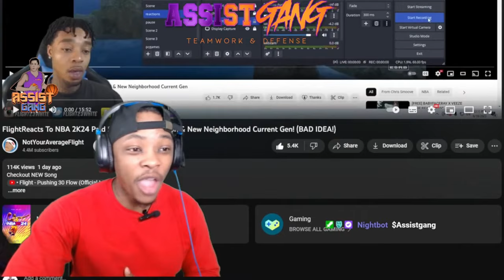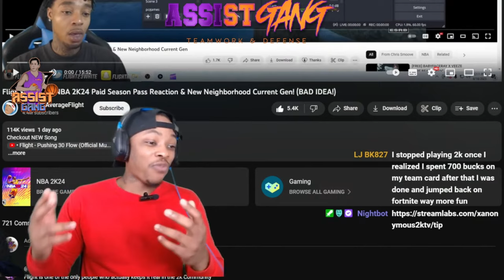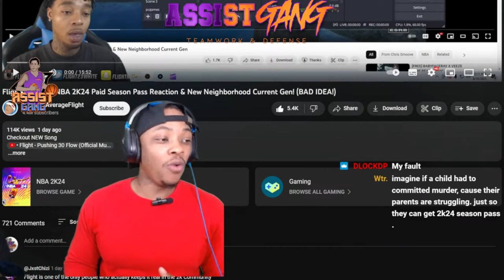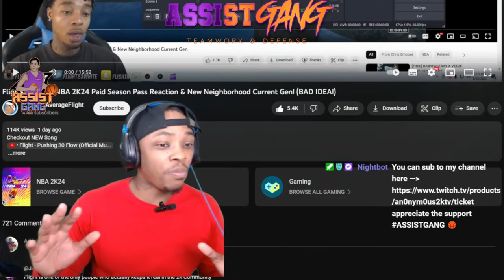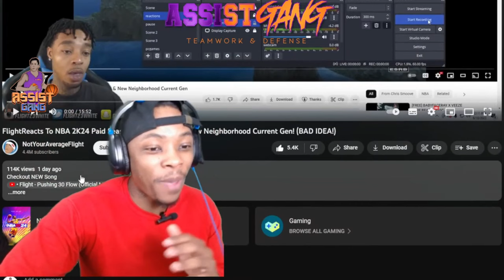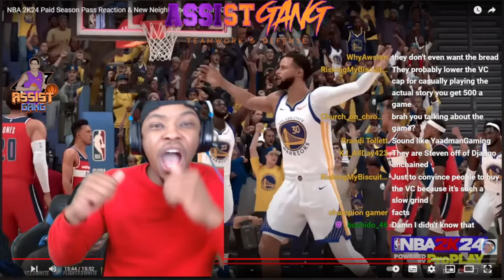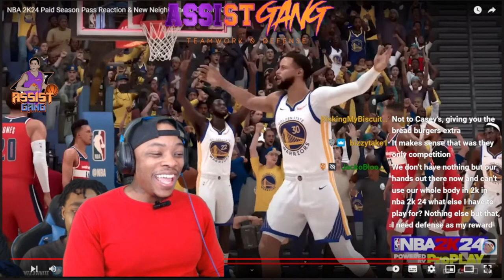NBA 2K24 HAS TO MAKE THESE CHANGES ASAP... OR WE WILL SUFFER AS A COMMUNITY NOW & LATER!